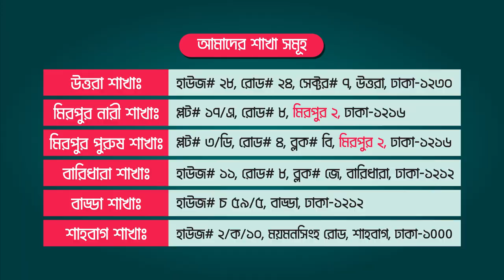ঢাকায় থাকার জন্য বেছে নিন সুপার হোম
যেকোনো সময়ই সুপার হোমে বুকিং দিতে পারবেন। আমাদের রয়েছে ২/৩/৪ জনের রেগুলার রুম এবং মাল্টিফাংশনাল বেডিং। শুধু তাই নয়, যারা অল্প দিনের জন্য থাকতে চান তাদের জন্য রয়েছে ১/৩/৭/১৫ দিনের ট্রাই-আস প্যাকেজ।

১ দিনের প্যাকেজ - ৭৯৯ টাকা থেকে শুরু
৩ দিনের প্যাকেজ - ১,৯৯৯ টাকা থেকে শুরু
৭ দিনের প্যাকেজ - ২,৯৯৯ টাকা থেকে শুরু
১৫ দিনের প্যাকেজ - ৪,৯৯৯ টাকা থেকে শুরু
মান্থলি প্যাকেজ - ৬,৯৯৯ টাকা থেকে শুরু

এই প্যাকেজের মধ্যেই "সুপার হোম" দিচ্ছে ৩ বেলা খাবার, এসি রুম, রিডিং রুম, ফ্রি লন্ড্রি সার্ভিসসহ ৩০টিরও বেশি সুবিধা।

ঢাকার উত্তরা, মিরপুর, বাড্ডা, বারিধারা ও শাহবাগে ছেলেদের এবং মিরপুরে একটি মেয়েদের জন্য মোট ৬ টি শাখা রয়েছে।